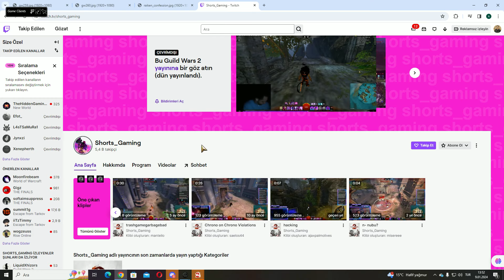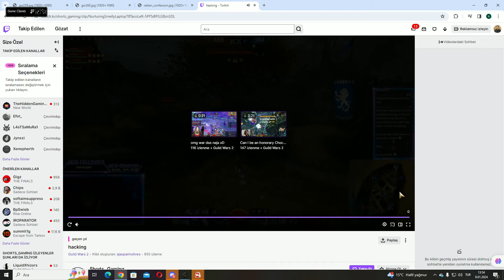PVP'DE PEDOFILI SKANDALI /PARTNER ABUSE/ISBIRLIKCI GMLER/ FRANSIZLAR/GOLD BARONLARI VE FAZLASI...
roportajı gerçekleştirdiğimiz arkadaşın youtube kanalı burada aylık kazananların tokatlandıgı scrimleri izleyebilirsiniz.